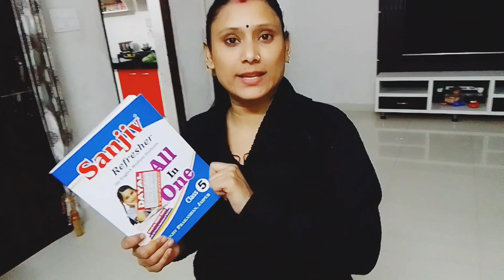REKHA SINGH NEW VLOG#